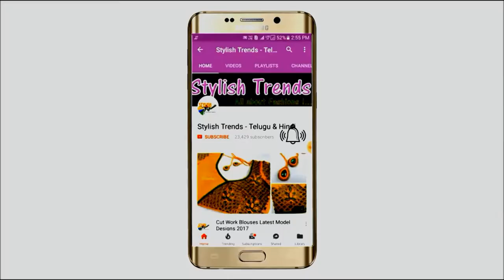KURTI PETTICOAT MAKING EASY AND BEST WAY || పెట్టి కోట్ ఎలా కుట్టాలి ?